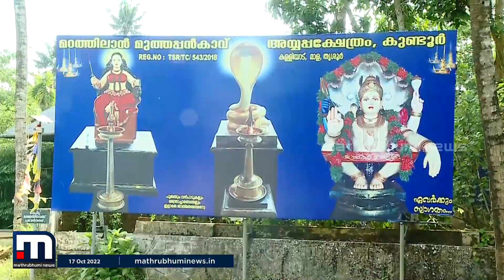ആഭിചാര കേന്ദ്രം അടച്ചുപൂട്ടമെന്നാവശ്യപ്പെട്ട് നാട്ടുകാരുടെ പ്രതിഷേധം | Mathrubhumi News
തൃശൂർ മാളയിൽ പ്രവർത്തിക്കുന്ന മഠത്തിലാൻ മുത്തപ്പൻ കാവ് എന്ന പേരിൽ ആഭിചാര ക്രിയകൾ നടത്തുന്ന രാജീവിനെതിരെയാണ് നാട്ടുകാരുടെ പ്രതിഷേധം

Happy viewing!